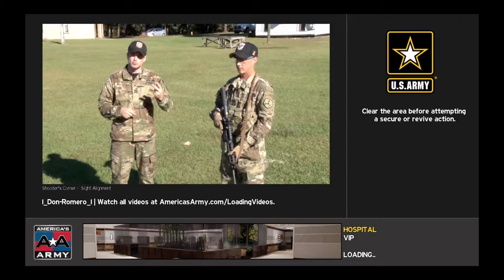America's Army: Proving Grounds_a lil